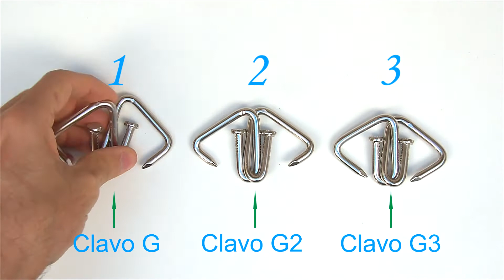Juegos de ingenio - Clavo G3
El juego llamado "Clavo G3" consiste en separar y volver a unir los clavos.
En la escala de 1 a 10 de dificultad le corresponde un 4.

Marcas de tiempo:
00:00 Presentación.
00:09 Clavo G3.
01:07 Juego número 1.
01:55 Juego número 2.
03:10 Juego número 3.
04:10 Patrón de movimiento para el juego número 3.
05:48 Patrón de movimiento para el juego número 2.
06:57 Patrón de movimiento para el juego número 1.
08:03 Dato importante.
09:22 Bonus track (pista extra).

Música de Biblioteca de audio de YouTube:
Título: Cigarette Solitude
Autor: Slenderbeats